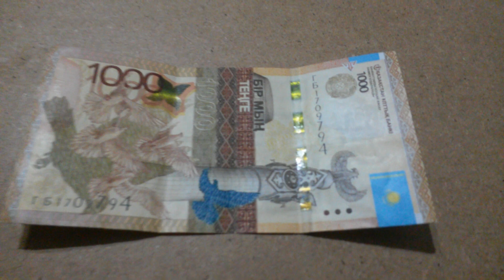БАНКНОТА 1000 ТЕНГЕ № серии ГБ1709794 на крагисной поверхности Седьмого Января - ДЕНЕЖНЫЙ ПОТОК